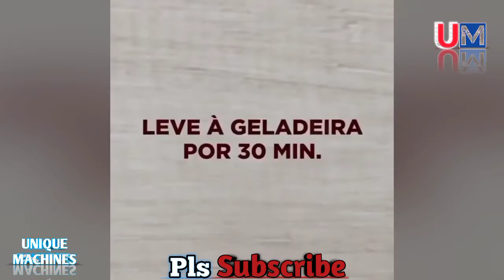चॉकलेट केक (Cake) बनाओ घर पे_ Make Delicious Chocolate Cakes at home.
हैलो दोस्तो,

आज इस वीडियो मे में आपको बताने वाला हूं. चॉकलेट केक बनाने के कुछ तरीके जो आप घर पर बनके अलग अलग केक्स का मज़ा ले सकते है,

hello friends,

aaj is video me main aapko batane wala hu ki ghar par aap apane chocolate cake kaise banakar maza se kha sakte ho,

isiliye is video ko pura aakhir tak zaroor dekhiye,

This video is used under creative common licence (reuse allowed).

This is a Creative Common video. (reuse allowed).

how to make chocolates
how to make chocolate cake
how to make chocolate delicious items
chocolate recipe
chocolate cake
chocolate cake recipe
ghar par kaise banaye chocolate
kaise banaye chocolate cake
chocolate banane ka tareeka
chocolate cake banana.

machines,
foodmachines,
foodfactory,
foodproduction,
cakeproduction,
incrediblemachines,
superpower,
supermachines,
ultramachines,
top5machines,
top5,
top,
top10,
top10machines,
constructiontechniques,
construction,
buildingcool,
Machines,
Machinesforyou,
Foodmachines,
foodproduction,
Machineskamaal,
Bemisaal,
Machines,
Watermachines,
Waterpower,
Powermachines,
Adbhutmachines,
Adbhutbuilding,
Factsforyou,
Facts,
Factsconstruction,
buildingtechniques,
techniqueofconstruction,
wayofconstruction,
nayemachines,
advancemachines,
kamaalkemachines,
foodproduction,
foodfactories,
foodfactory,
incrediblemachines,
gianttruck,
giantmachines,
giant,
coolmachines,
digital,
digitalindia,
digitalmachines,
cooltoys,
toys,
babytoys,
nayemachinesdikhao,
kamaalkemachinesdikhao,
amazing,
amazingmachinesforyou,
amazingmachines,
everseen,
everseencoolgadgets,
amazinggagdets,
Bemisaal,
zabardast,
zabardastmachines,
top5coolmachines,
top5giantmachines,
top10giantmachines,
top10gadgetsforyou,
top10gadgets,
kabhinahidekhehoge,
jcb,
jcbkikhudaai,
tailoring,
tailor,
bending,
acrylicbending,
rocktransfer,
rocktruck,
travel,
travelling,
heavytansport,
heavymachines,
upkaran,
hathiyar,
guns,
shootout,
coronavirus,
coronapatient,
coronanews,
covid19,
covid19world,
zindagibachanewaleupkarn,
zindagibachanewalehathiyaar,
policekehathiyar,
policekeistemaalkiyejaanewaleupkarn,
policekesabhathiyar,
chorkomaarna,
chorkomarnewalehathiyar,
militariweapons,
militaryhathiyar,
militaryjob,
militarykeupkarnaursadhan,
crazyinventions,
coolinvents,
hybridinventions,
scientistinvents,
scientistsinvention,
mechanicalforcemachines,
mechanicalpower,
forcemachines,
inventionsforyou,
ijaadkiyehuye,
ijaadkiyekamaalkeupkarn,
construction,
constructionkamaalke,
baandkaamketarike,
tilesbithana,
constructionbestever,
buildinglongest,
buildingcool,
beautifulbuildings,
beautifulcreatures,
beautifull,
beauty,
beautifulconstructions,
beautifulinventions,
crazyscientists,
scientificcreations,
creativitymad,
madscientists,
pagalscientists,
karobaarkimachines,
kaamdhandekibaat,
baatcheet,
savewater,
saveindia,
swachhbharat,
swachhbharatabhiyan,
narendramodi,
bjp,
parliament,
foryou,
sabka,